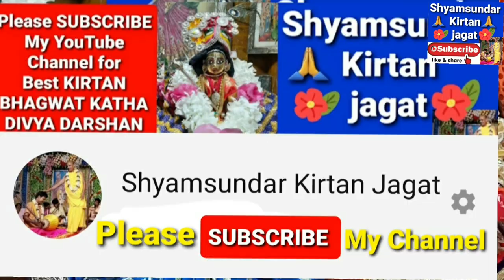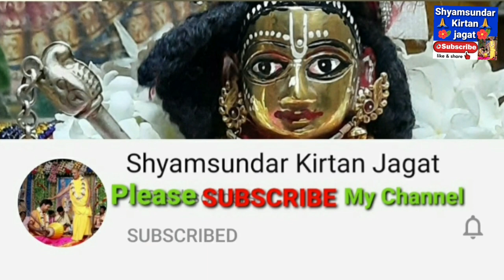শ্রী শ্রী অন্নকুট মহোৎসব // সিদ্ধ মহাত্মা বংশীদাস বাবাজীর মন্দির । নবদ্বীপ। Shyamsundar Kirtan Jagat